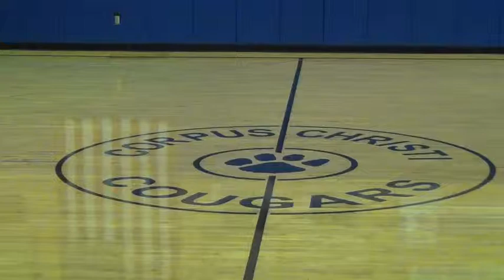SPS Nio 2015 1229 Corpus Christi Christmas Tournament vs St Joseph's